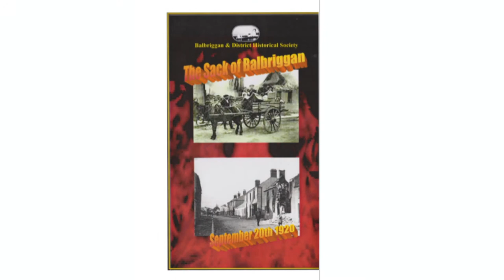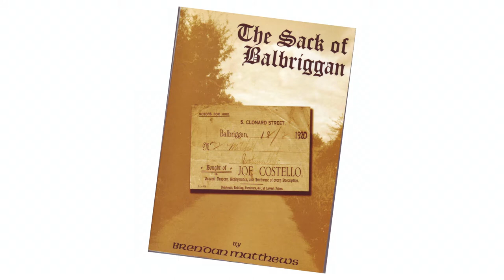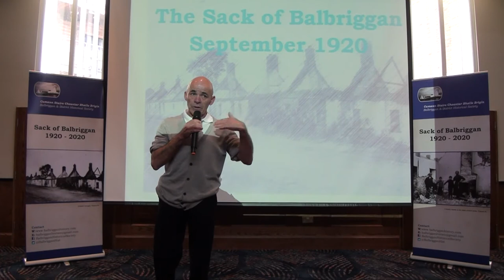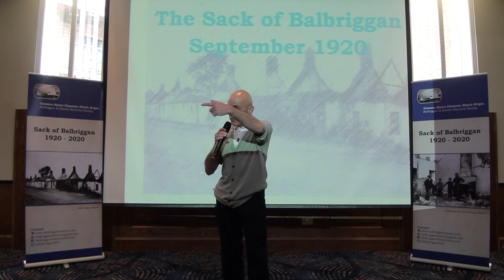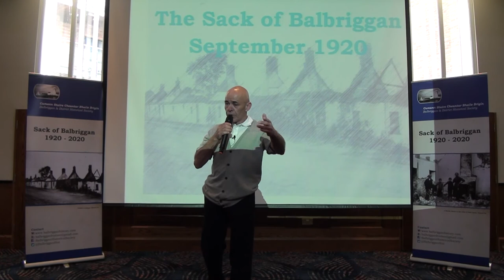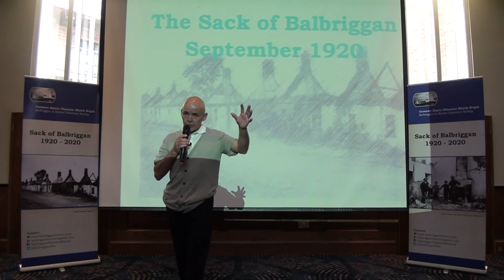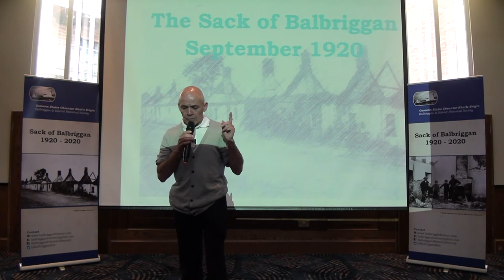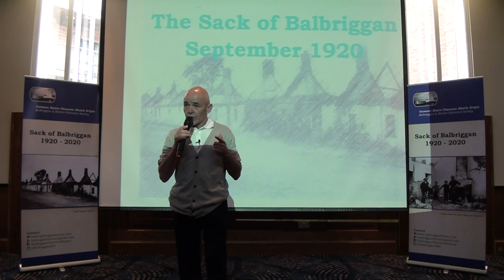BALBRIGGAN 1920 THE RISE & FALL OF A THRIVING COMMUNITY BRENDAN MATTHEWS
In part 5 of our Sack of Balbriggan Commemorative Seminar Brendan Matthews looks at the prosperous town of Balbriggan in1920 and the devastating effect of the Sack on people's lives.
Brendan Matthews is an independent historian, with his speciality focusing on community history research and all that it entails – settlement, transport, industry, health, education, justice, crime, etc., and the establishment, progression and/or decline of communities over periods of time.